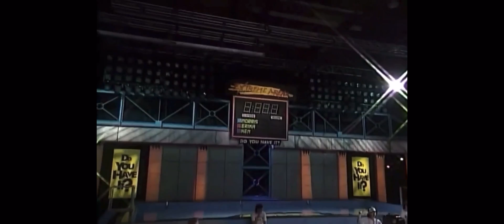Guts Part 1